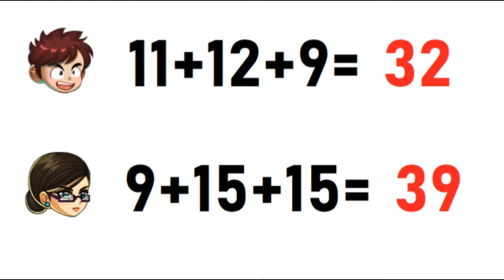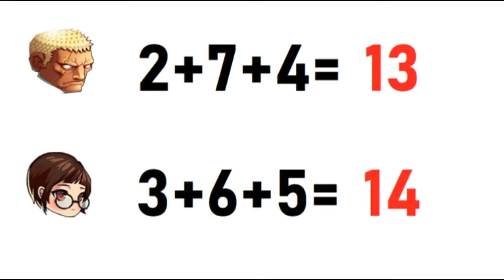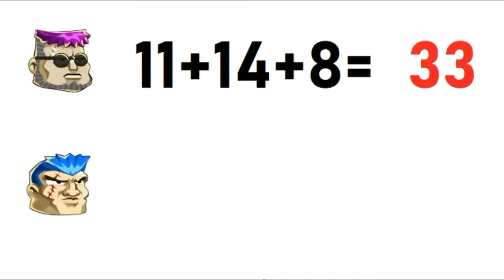Head Soccer Greater World Cup - Round of 16 (Part #2)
Another video for today, don't worry I have not quitted HS... yet
I will try to post videos because I can see this channel is still gaining subs.
brw I am sorry at 4:45 for making such a stupid mistake, please, skip to 5:28 to make sure the results are right, I apologize...